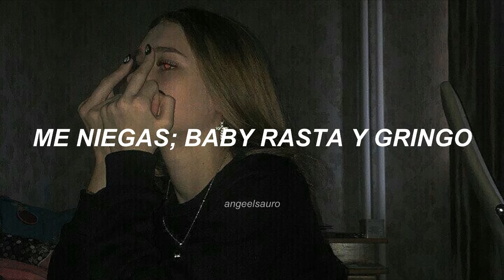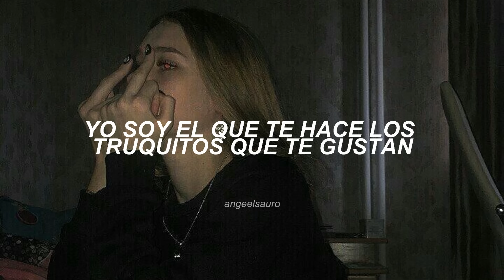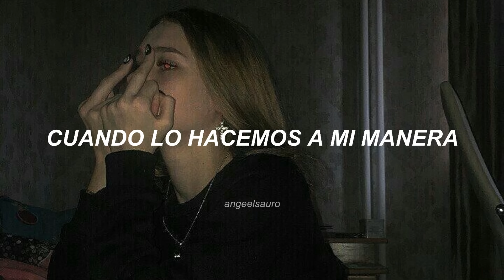Me Niegas - Baby Rasta y Gringo (Letra)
Letra 🎶

Ya me dijeron que te hablaba de mí
Que tanto busca conmigo
Que hasta me tiene por piso
Y no sé por qué
Y la mierda que tú hablas de mí
Te la tendrás que comer
Y yo me quedo tranquilo
Así que vete con él
No sé por qué tú me niegas
Si yo sé que tú me prefieres
Cuando lo hacemos a mi manera
Me dice que no lo saque, que hay lo deje, yeah
Pero tú sabes la verdad, el que te pone contenta
Habla lo que quieras, que de mala tú aparentas
Tu tanto guille que le da, pero la realidad
Por las noches yo soy el que te calienta
Yo soy el que te hace los truquitos que te gustan
Tus amigas me bregan y rápido preguntan
Viste como ella por mí se desviste
Tú te la jugaste, te envolviste y perdiste
No te lo hizo bien, bien tu amiga me contó
Que en tu vida te hace falta un hombre como yo
Que no te dió lo que te di y a pesar del tiempo
No puedes vivir sin mí
Tengo una noticia pa' ti
La foto que enviste voy a ponerla de perfil
Pa' que todo el mudo se entere
Que anoche estuviste conmigo
Yo dándote castigo, esta noche por ti sigo
Pa' que sientas, ese piquete de bicha
Mira cómo te lo bajo, cuando sientas
Desde las 12 a hasta las siete coge el culo pal carajo